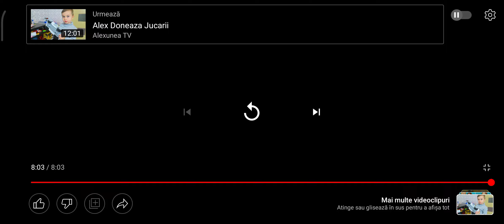U NU HU!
UUUUUUUUUUUUUUUUUUUUUUUUUUUUUUUUUUUUU NUUUUUUUUUUUUUUUUUUUUUUUUUUUUUUUUUUUUUUUUUUUUUUUUUUU HUUUUUUUUUUUUUUUUUUUUUUUUUUUUUUUUUUUUUUUUUUUUUUUUUUU!